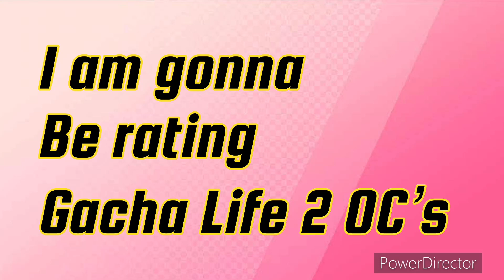Rating your gacha life 2 OC’s